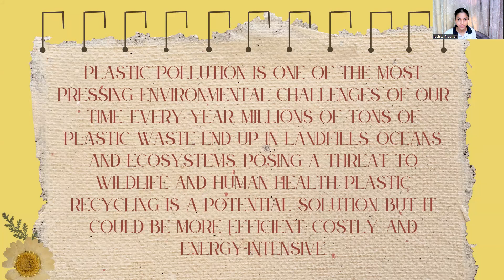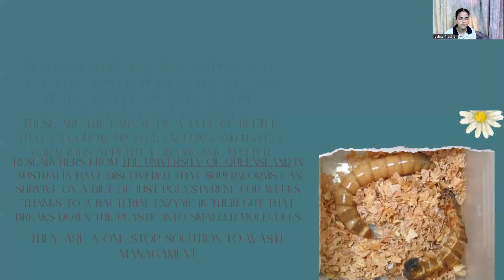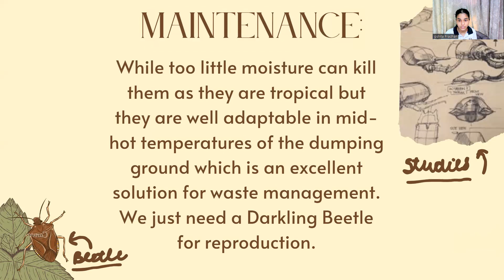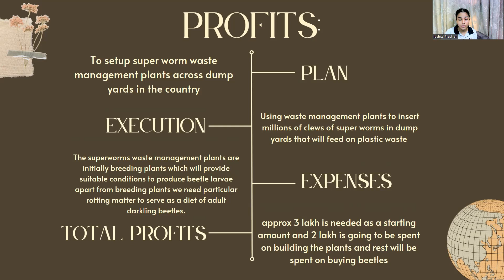START UP SUPERSTAR | IPSHITA PRADHAN | CLASS IX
BRIGHTLAND SCHOOL